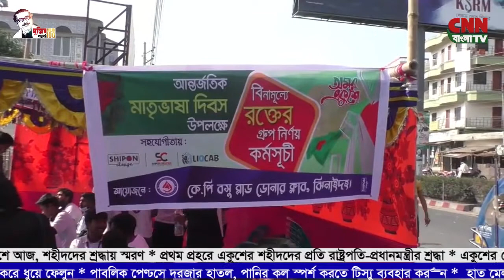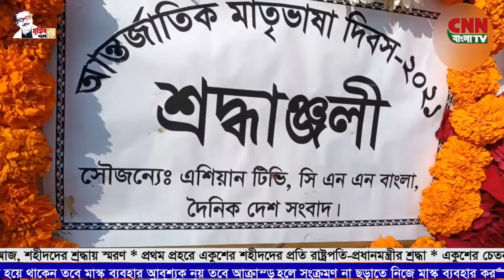সি এন এন বাংলা । রাত ৯টার সংবাদ ।২১ ফেব্রুয়ারী । ২০২১ । CNN Bangla TV News।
সি এন এন সংবাদ । ২১ ফেব্রুয়ারী । ২০২১ । CNN Bangla TV News। Latest News Bangladesh